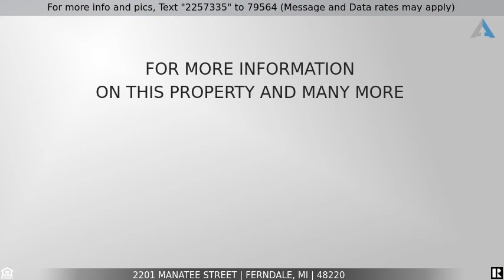Priced at $195,000 - 2201 MANATEE Street, Ferndale, MI 48220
Home for Sale in Ferndale

** YOUR NEW HOME - JUST MINUTES FROM DOWNTOWN FERNDALE ** Enjoy this Clean & Well Maintained Home that checks ALL the Boxes! Neutral paint throughout Living Rooms with Refinished Natural Hardwood Floors. Updated Kitchen with Dining Room and newer Stove, Refrigerator, Dishwasher.  Large Family Room with Newer Carpet & Paint.  Three Cozy Bedrooms, Large Fenced Backyard, and Garage/Shed for all your Toys.  UPDATES INCLUDE:  Newer Interior & Exterior Doors, Newer Lighting & Fixtures, Newer Skylight Windows, some Newer Windows, Refinished Hardwood Floors, Cleaned & Painted Basement Recreation Room plus Laundry Room!!  Close to Shopping, Restaurants & Expressway. **  Please note NON-HOMESTEAD taxes that will fall off for a new owner occupant!